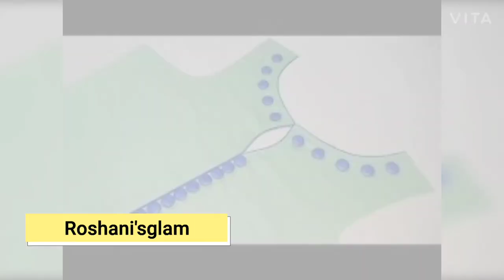latest salwar kameez neck design 2020